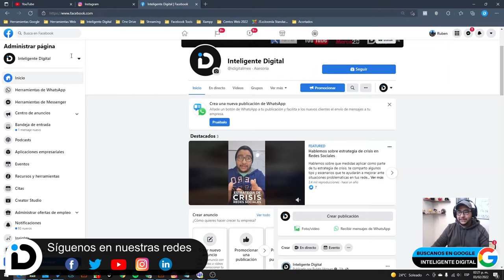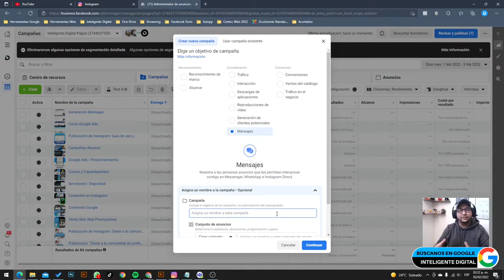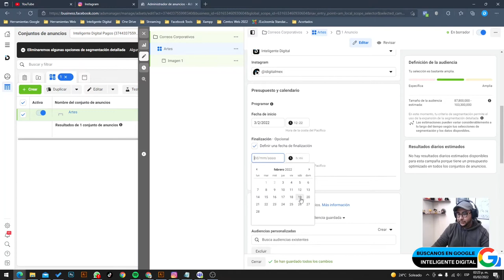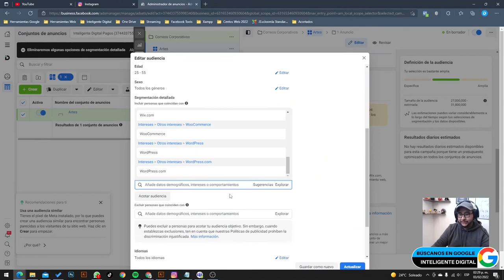Como excluir a seguidores de fan page en anuncios facebook 2022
¿Es posible excluir de mi publicidad a los seguidores de una fan page? Aquí te muestro como realizar el proceso de esta tarea. Excluir audiencia campaña facebook. Excluir seguidores en anuncio facebook.